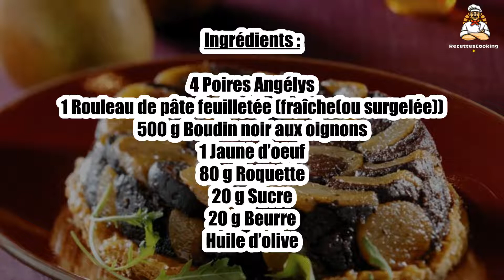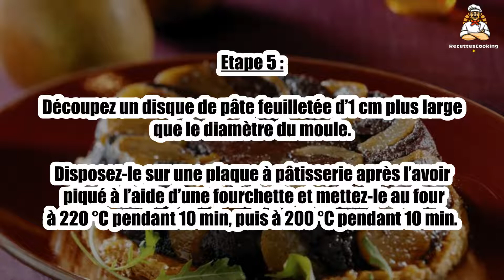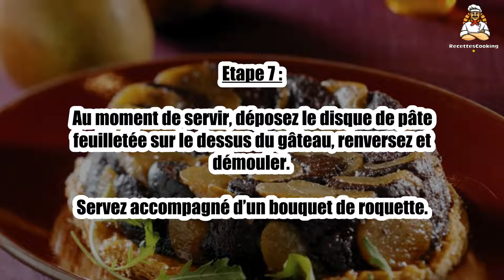Recette : Tatin de boudin aux poires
Bonjour à tous, aujourd’hui recettescooking.com vous présente la recette suivante : Tatin de boudin aux poires

TEMPS TOTAL : 60 min
Préparation : 20 min
Cuisson : 40 min

Ingrédients :

4 Poires Angélys
1 Rouleau de pâte feuilletée (fraîche(ou surgelée))
500 g Boudin noir aux oignons
1 Jaune d’oeuf
80 g Roquette
20 g Sucre
20 g Beurre
Huile d’olive

Etape 1 : Tranchez le boudin noir aux oignons en rondelles.

Epluchez les poires et taillez dans la partie la plus charnue de belles tranches de la même épaisseur en évitant le cœur.

Etape 2 : Conservez le reste des poires, retirez le cœur et les pépins et faites revenir dans l’huile d’olive puis écrasez-les à la fourchette. Egouttez et réservez.

Dans une poêle antiadhésive, préparez le caramel en faisant cuire le sucre sur feu vif avec 3 cuil. à soupe d’eau.

Etape 3 : Incorporez le beurre puis colorez les plus belles rondelles de poire sur une seule face.

Dans un moule antiadhésif, tapissez le fond et le bord du moule en alternant les tranches de poires caramélisées et les rondelles de boudin.

Etape 4 : Continuez à disposer les ingrédients en cercles concentriques dans le moule.

Terminez avec la préparation de poires écrasées. Pressez légèrement et mettez la préparation au four 20 min à 180 °C.

Etape 5 : Découpez un disque de pâte feuilletée d’1 cm plus large que le diamètre du moule.

Disposez-le sur une plaque à pâtisserie après l’avoir piqué à l’aide d’une fourchette et mettez-le au four à 220 °C pendant 10 min, puis à 200 °C pendant 10 min.

Etape 6 : Quelques minutes avant la fin de la cuisson, badigeonnez la surface, à l’aide d’un pinceau, avec 1 jaune d’œuf légèrement battu.

Etape 7 : Au moment de servir, déposez le disque de pâte feuilletée sur le dessus du gâteau, renversez et démouler.

Servez accompagné d’un bouquet de roquette.

00:00 Recette : Tatin de boudin aux poires
00:20 Informations sur le temps de cuisson
00:32 Ingrédients
00:46 Etape 1 : Tatin de boudin aux poires
01:00 Etape 2 : Tatin de boudin aux poires
01:16 Etape 3 : Tatin de boudin aux poires
01:29 Etape 4 : Tatin de boudin aux poires
01:43 Etape 5 : Tatin de boudin aux poires
01:58 Etape 6 : Tatin de boudin aux poires
02:12 Etape 7 : Tatin de boudin aux poires